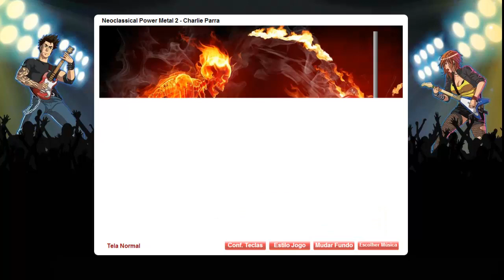Neoclassical Power Metal 2 - Charlie Parra - Guitar Flash Custom